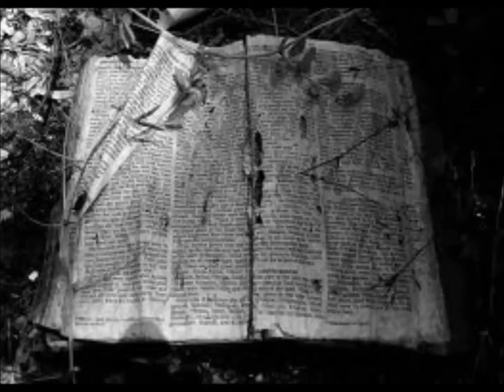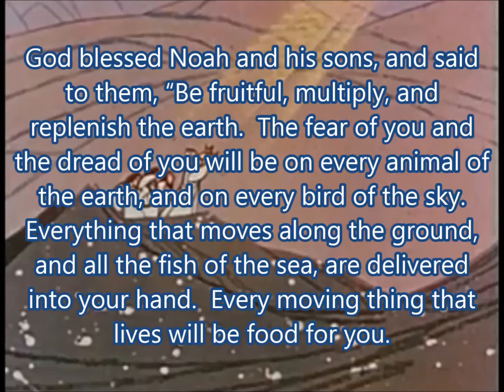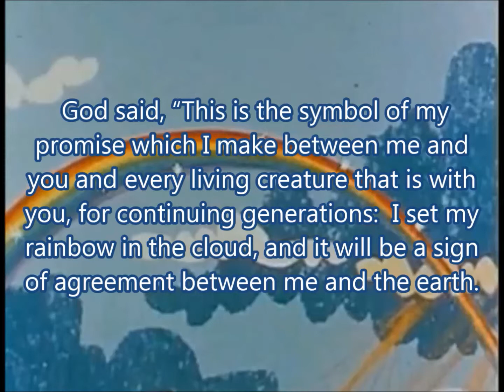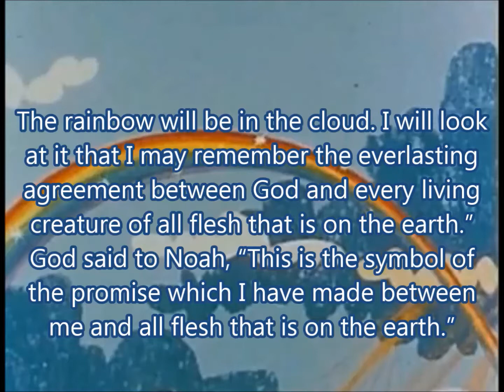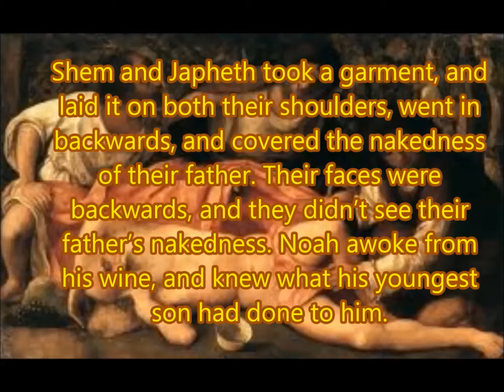Daily Visual Bible: Genesis 9: First Rainbow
The Story of Noah: God makes His promise

May God bless you this day with His word